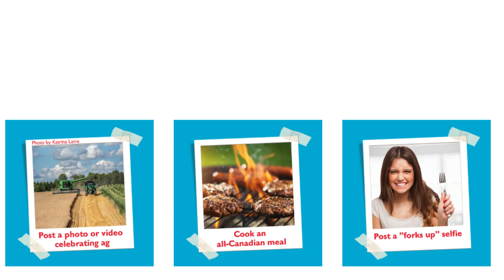Celebrate Canada's Agriculture Day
Join Nova Scotia's farmers in celebrating all things Agriculture! Let's celebrate the hardworking people who bring us the food we love and the essential contributions of agriculture to our nation's prosperity and well-being!